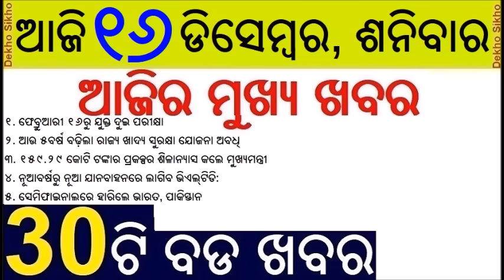Odisha Extends State Food Security Scheme By 5 Years // VLTD Command & Control Centre Inaugurated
Odisha Plus II Exams From February 16 To March 20
The annual Plus II examination conducted by the Council of Higher Secondary Examination (CHSE) will be conducted from February 16 to March 20, 2024, a press release issued by the council said on Friday. The first exam for the Science students will be held on February 16, while the examinations for the Arts and Commerce streams will commence on February 17. The practical examinations will be held from January 2 to 12.

Odisha Extends State Food Security Scheme By 5 Years
Odisha Chief Minister Naveen Patnaik today announced the extension of the State Food Security Scheme by five years.

VLTD Command & Control Centre Inaugurated In Odisha
Odisha Commerce & Transport Department Minister, Tukuni Sahu on Friday inaugurated the Command & Control Centre for Vehicle Location Tracking Device (AIS-140). The 24X7 integrated Command & Control Centre located at Bhubaneswar-II RTO new office building will use both Global Positioning System (GPS)-based vehicle tracking and the GSM/GPRS channel for triggering emergency alerts.